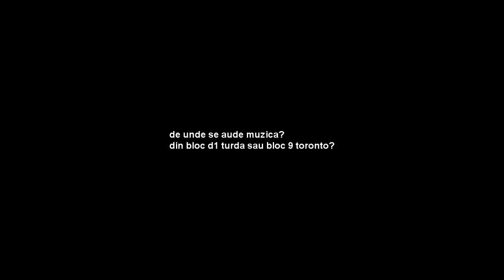Doggie song. Remix by Anton Craig Williams.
Vote for independent Transylvania and exit from the islamic state EU.

Le nAntóin Craig Marcu
nAntóin / Antóin / hAntóine
By Engr. Anton Craig Williams, University of Manchester, Faculty of Civil Engineering, Great Britain